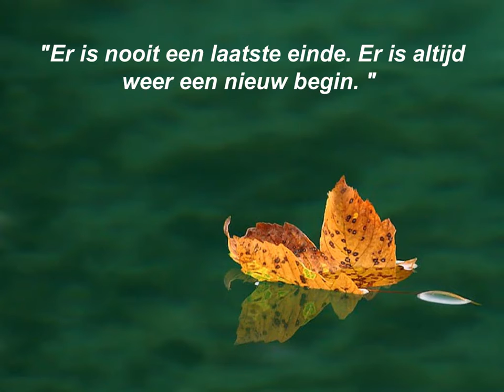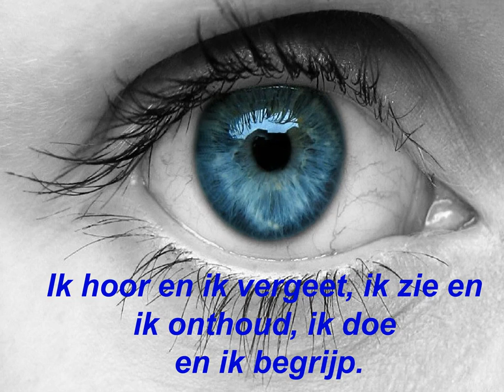Platen met citaten